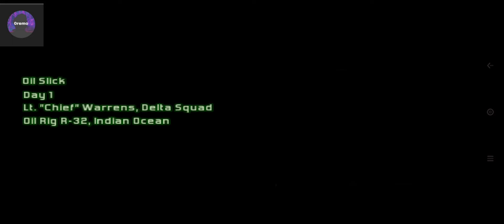Modern Combat 2 : Black Pegasus | Walkthrough | Mission #2 : Oil Slick (1080p)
Note : the game is old so there will be stuttering problems here and there on the video. I'm sorry 😔

Don't forget to hit like or comment and share to your friends!

About this game :
Modern Combat 2: Black Pegasus is a 2010 first-person shooter developed and published by Gameloft for iOS, Android, Xperia Play and BlackBerry PlayBook devices as part of the Modern Combat series. It is a sequel to 2009's Modern Combat: Sandstorm, and features new environments, updated graphics and more robust multiplayer.